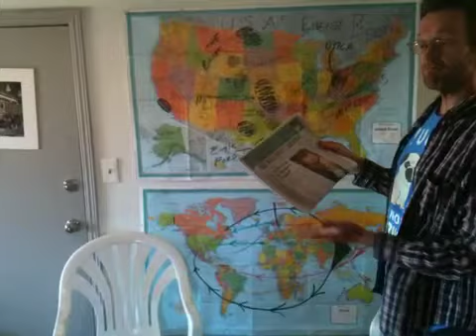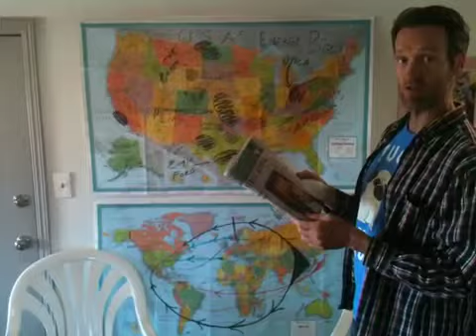Energy Boom 101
This show will be an over-simplified chronicling of the U. S. Energy Boom as it unfurls. This is Dispatch from the  Patch 1, the first half.